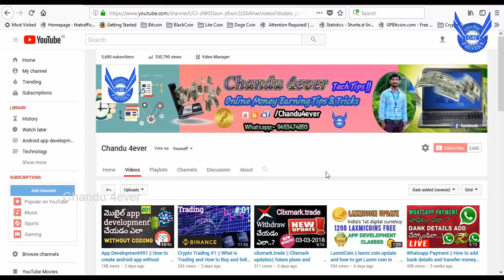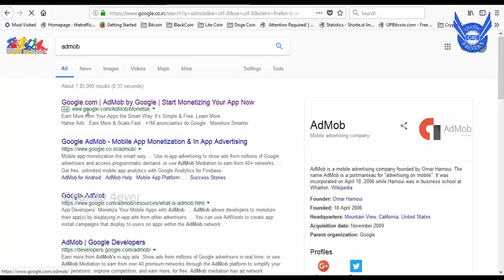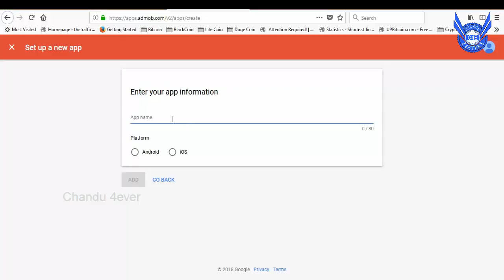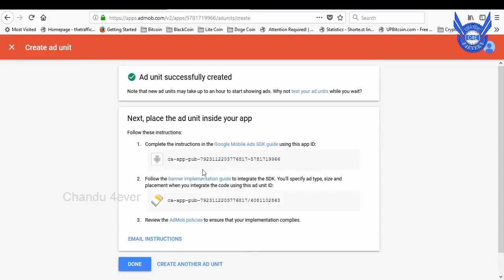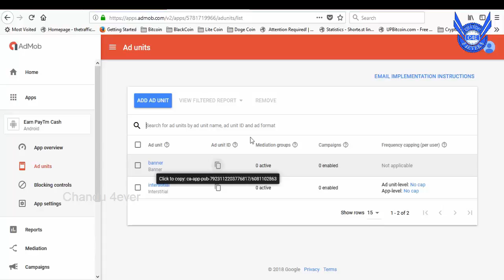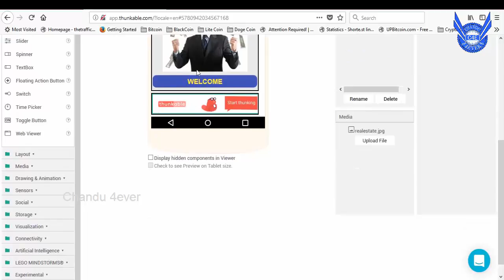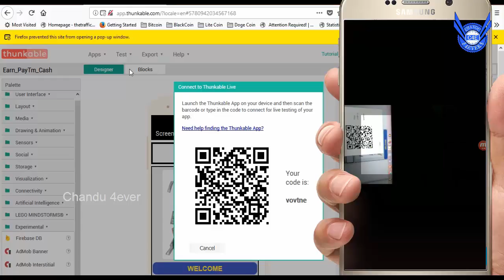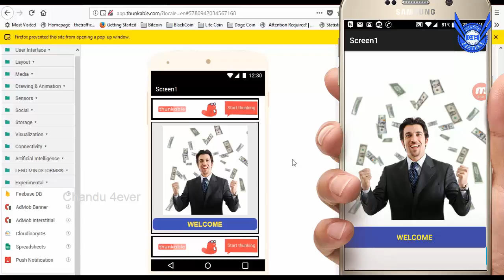#02 || how to create ad units in admob??? || add ad unit ID in thunkable, appybuilder & kodular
App development Tut #02|| how to create ad units in admob??? || add ad unit ID in thunkable || In Telugu

hi guys
today we  are going to learn how to create admob account
and
how to create ad units in admob account
and
how to link ad unit id in thunkable and appybuilder in telugu

🔗🔗🔗Android apps Important Topics🔗🔗🔗

Website Development Classes